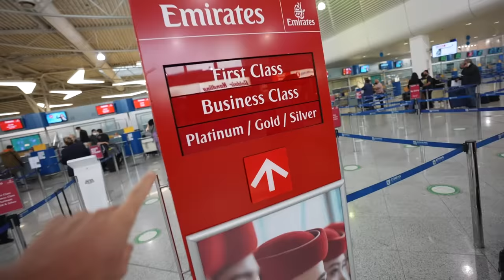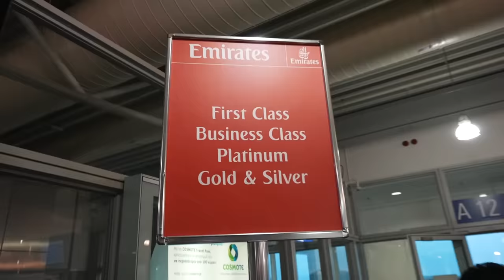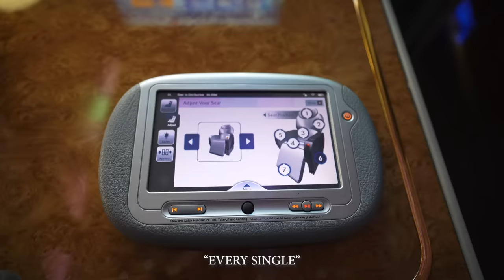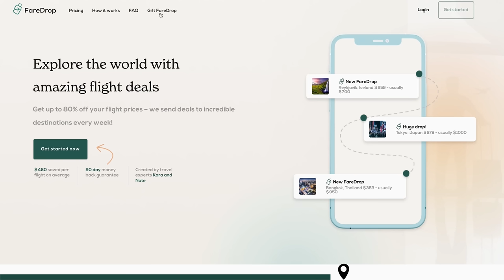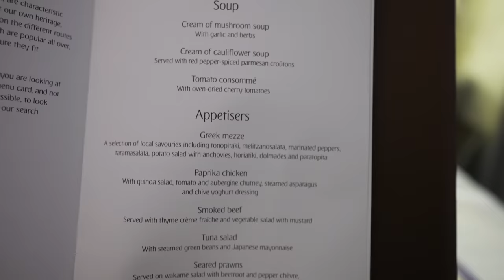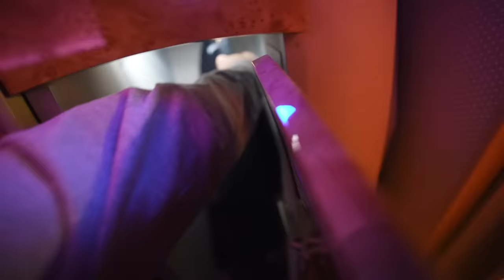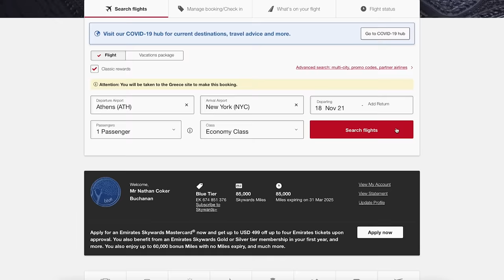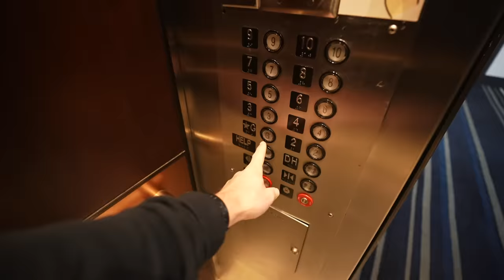I PAID $90 FOR THIS FIRST CLASS SUITE (Emirates First Class Experience)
The first class experience was way more over-the-top than I expected!🤯 The giveaway is over, but FareDrop is still an amazing service

We made a full breakdown of how you could book this flight with miles and points on our second channel @DailyDrop ✈️

The "FareDrop Education" I mentioned turned into Daily Drop, we wrote a deep dive on the Amex Platinum you can read

Need a last minute Christmas gift?! You can now GIFT a FareDrop subscription ✈️

Episode 803 | Athens, Greece | Filmed Nov. 18, 2021

0:00 My $5k first class seat for $90!!!
0:39 Are we trust fund kids?
3:13 Boarding my Emirates flight! 11 hours ATH to EWR
3:46 $300 champagne
5:19 PRIVATE SUITE full tour!
7:02 First Class amenity kit
8:11 Win a FREE cruise to ANTARCTICA!
9:14 Gift a FareDrop subscription!
9:50 Insane 7 course meal begins
13:07 First Class bathroom tour
13:52 Lie flat bed conversion with memory foam mattress
16:29 HOW we paid $90 for a 1st class ticket?!

Originally from Nashville, Tennessee, we got married June 2013 and quickly caught the travel bug! We started “travel hacking” & finally decided we wanted to go travel for one year. After 2 years of saving $ and over 2 million miles and points, we sold our cars and apartment and left home January 10, 2016. We started this travelvlog to share our experiences with friends and family, then decided we really liked vlogging and traveling, and we didn’t want to stop after just one year! After achieving our new goal of 100 countries and then all 7 continents (check out our documentary we had no plans to slow down, until 2020 decided to force us to ;) which is when we bought a converted Sprinter van to start exploring our own country for the first time. Vanlife was a major adjustment and so different than flying every week like we were used to, but we are incredibly thankful to be able to continue doing something we love every day.